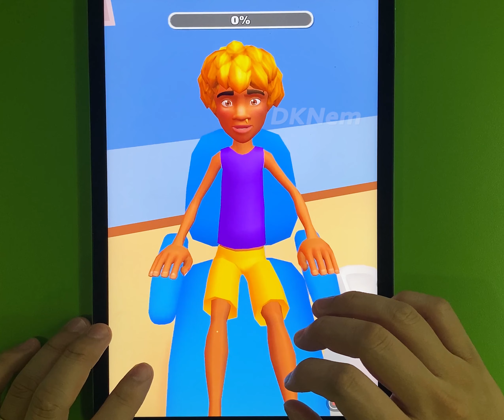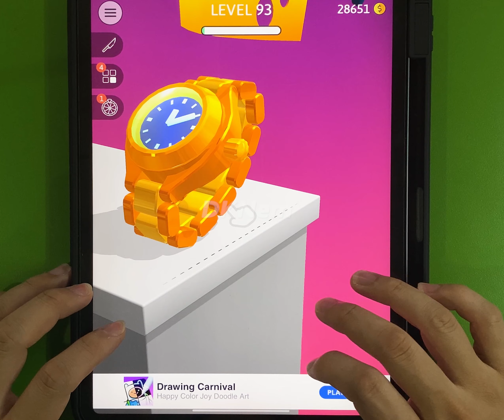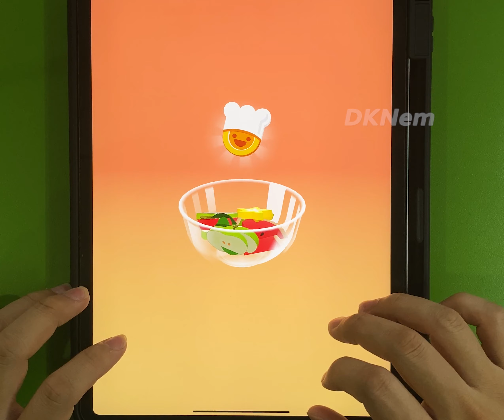Playing 5000 TikTok New Gaming Videos: Parasites Cleaner, Slime Road, Softy Hand Run ... ANRELAX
Have fun!